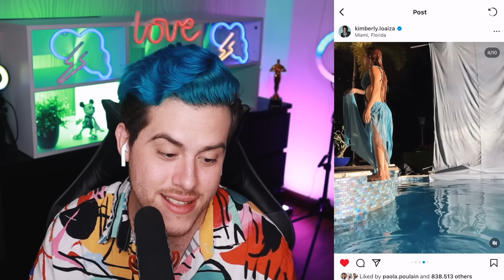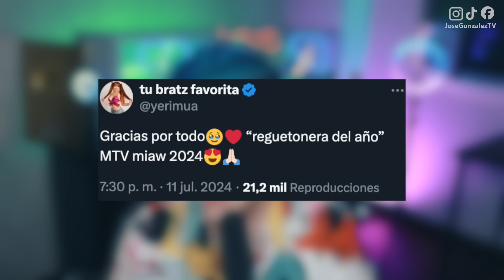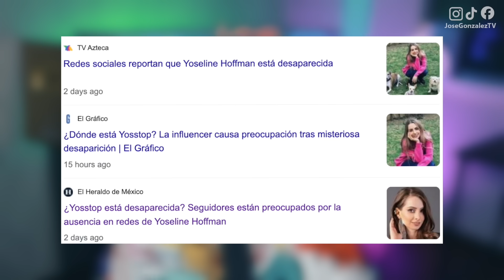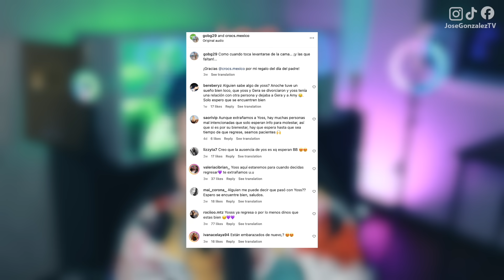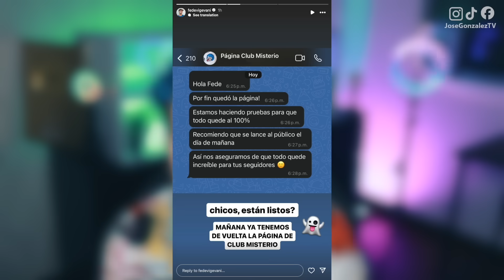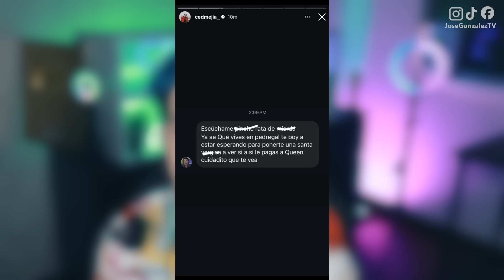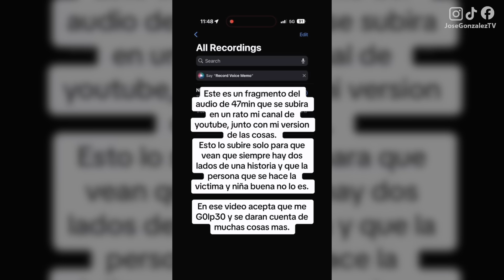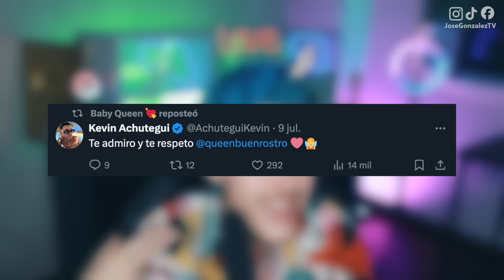KIMBERLY LOAIZA POLÉMICO REGRESO! CASO DE PAOLA ANDREA! CED DESMIENTE A QUEEN! YOSSTOP PERDIDA!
Minutos:
0:00 Intro
0:57 Caso de Paola Andrea
8:39 Kimberly Loaiza - la mejor decisión reación
16:11 Kenia Os, Ian Lucas y Yeri Mua estrenan
18:35 Yosstop desaparecida
20:42 Fede Vigevani revela
21:48 Queen Buenrostro acusada por Ced Mejia